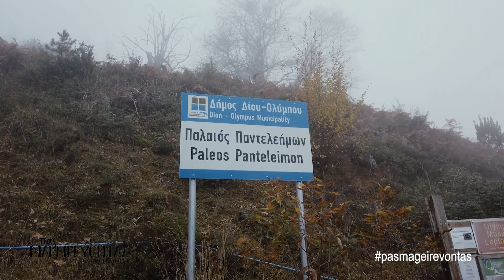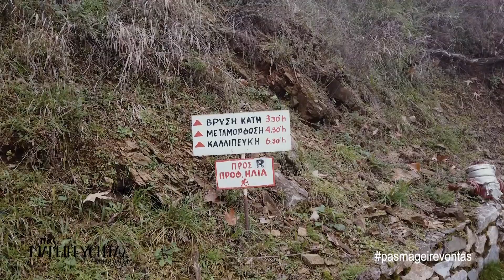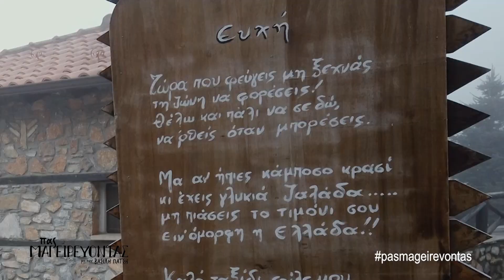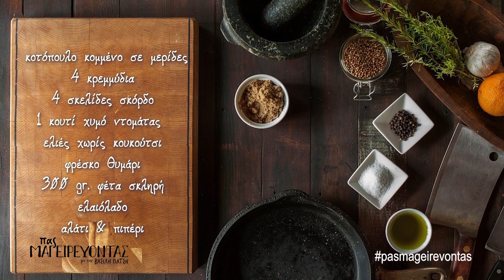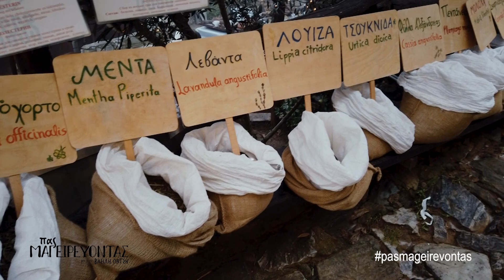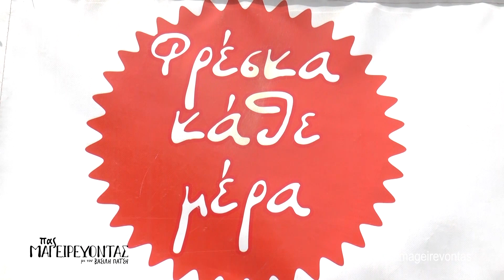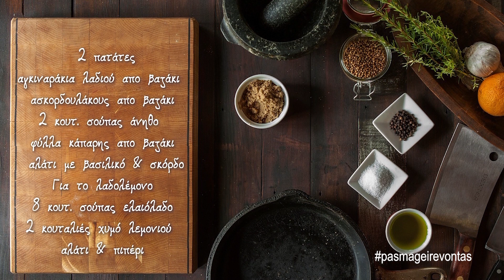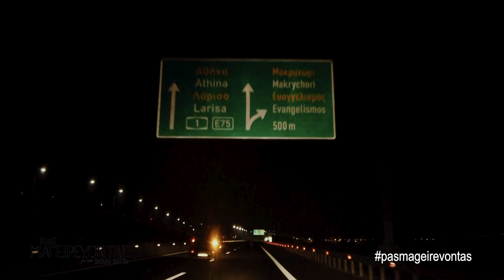ΠΑΣ ΜΑΓΕΙΡΕΥΟΝΤΑΣ! | ΠΑΛΑΙΟΣ ΠΑΝΤΕΛΕΗΜΟΝΑΣ | ΠΙΕΡΙΑ | ΛΑΡΙΣΑ | Α ΜΕΡΟΣ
Στα επόμενα επεισόδια "ΠΑΣ ΜΑΓΕΙΡΕΥΟΝΤΑΣ" θα επισκεφτούμε το παραδοσιακό χωριό της Πιερίας, τον Παλαιό Παντελεήμονα και έπειτα θα κάνουμε μια στάση στη Λάρισα! Ελάτε μαζί μας να την εξερευνήσουμε και να μαγειρέψουμε μοναδικές συνταγές!